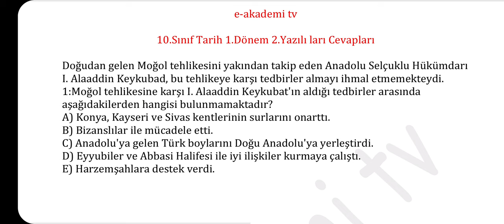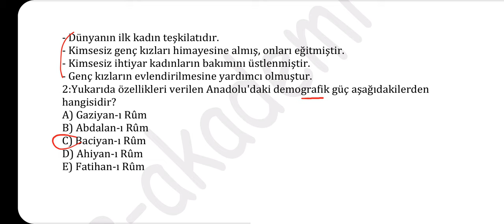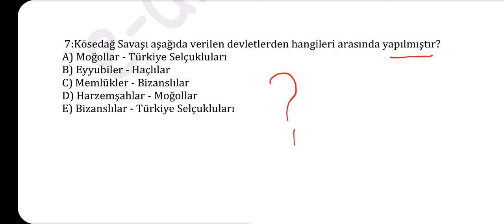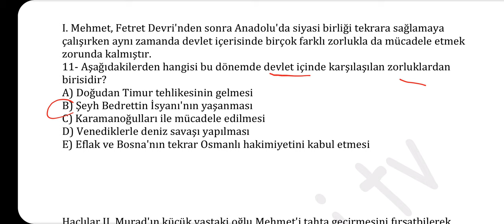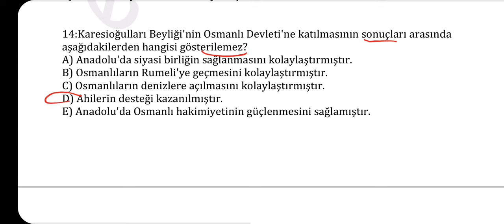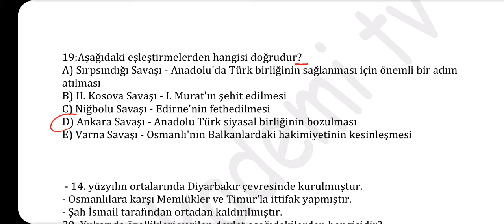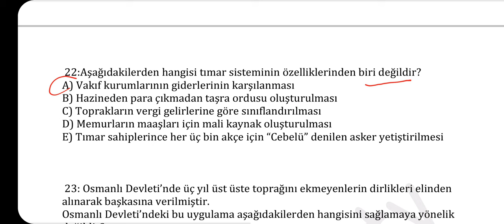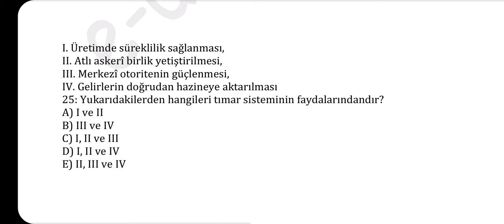10.Sınıf Tarih 1.Dönem 2.Yazılı Soruları Cevapları